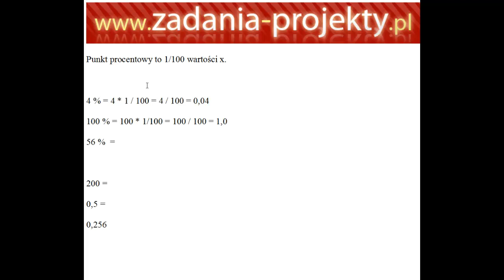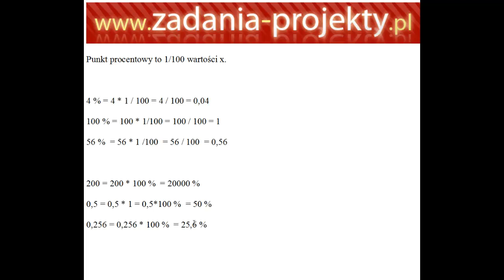Procenty - zamiana na ułamek dziesiętny i dziesiętnego na procent przykłady powtórzeniowe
Na filmie na bazie kilku przykładów pokazuję jak na etapie "dla początkujących" zmienić liczby zapisane w ułamku dziesiętnym na liczby z symbolem procent, jak i w drugą stronę - procenty na ułamek dziesiętny. W ramach przypomnienia.